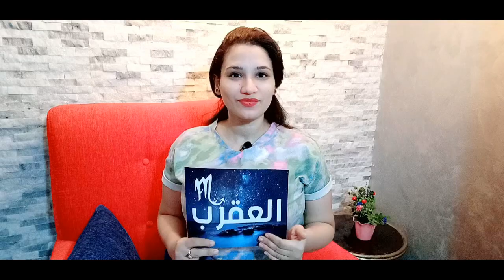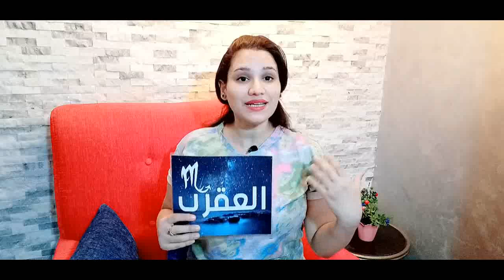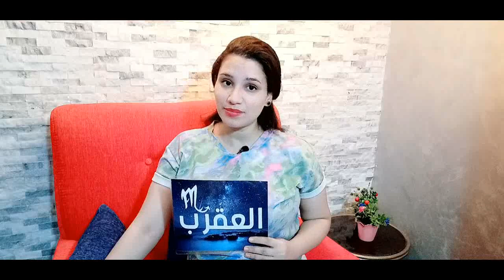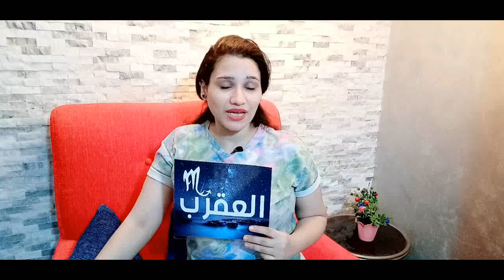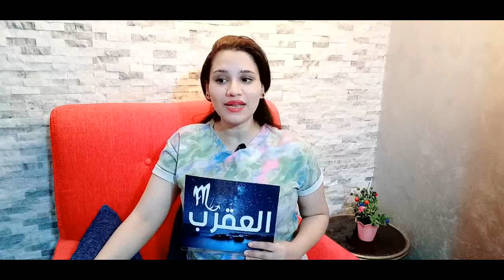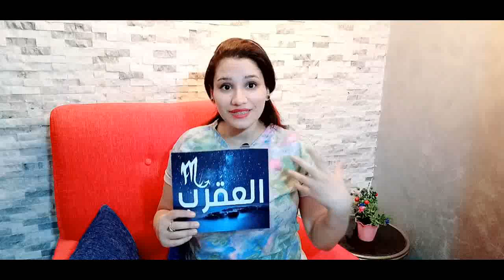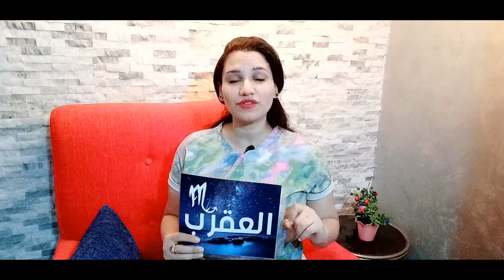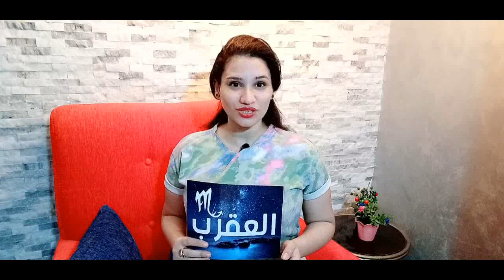برج العقرب توقعات العاطفة في شهر يونيو 2022 ومفاجآآآت سارة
وللأشتراك في ميزة الانتساب إلى هذه القناة للاستفادة من المزايا:
كيف تعرف برجك ؟ ...
برج الحمل
( 21 مارس شهر 3 – 20 أبريل شهر 4 )
برج الثور
( 21 أبريل شهر 4 – 21 مايو شهر 5 )
برج الجوزاء
( 22 مايو شهر 5 – 21 يونيو شهر 6 )
برج السرطان
( 22 يونيو شهر 6 – 22 يوليو شهر 7 )
برج الأسد
( 23 يوليو شهر 7 – 22 أغسطس شهر 8 )
برج العذراء
( 23 أغسطس شهر 8 – 22 سبتمبر شهر 9 )
برج الميزان
( 23 سبتمبر شهر 9 – 22 اكتوبر شهر 10 )
برج العقرب
( 23 أكتوبر شهر 10 – 21 نوفمبر شهر 11 )
برج القوس
( 22 نوفمبر شهر 11 – 21 ديسمبر شهر 12 )
برج الجدي
( 22 ديسمبر شهر 12 – 20 يناير شهر 1 )
برج الدلو
( 21 يناير شهر 1 – 19 فبراير شهر 2 )
برج الحوت